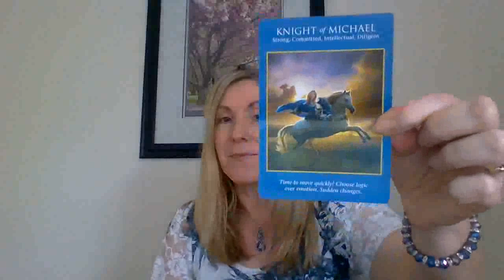PEI's Medium, Ronita Baird